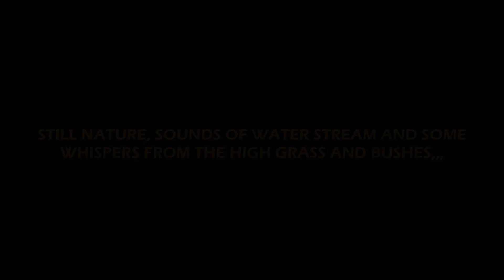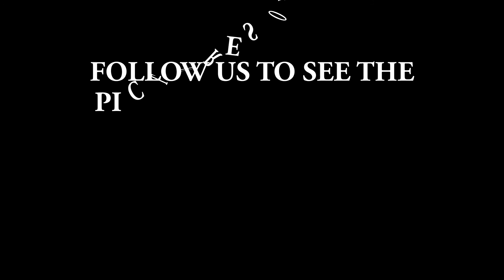DOOARS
The beauty of the region lies not only in its tea gardens but also in the dense jungles that make up the countryside. Many wildlife sanctuaries and national park like Manas National Park in Assam, Jaldapara National Park, Buxa National Park, Gorumara National Park, Chapramari Wildlife Reserve and the Mahananda Wildlife Sanctuary in West Bengal are located in this region.
A number of rare endangered species of animals like tiger, rhinoceros and elephant make their habitat in the forests of the Dooars. Other animals includes different types of deer, bison, birds and reptiles. A railway line runs through the tea gardens and the various protected areas and a number of elephants have been killed in collisions with trains.